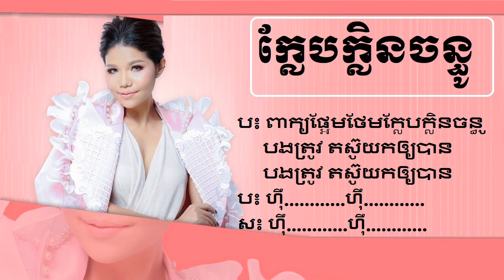ក្លែបក្លិនចន្ធូ - សួស សងវាចារ មាស សុខសោភា ( Lyrics Audio )